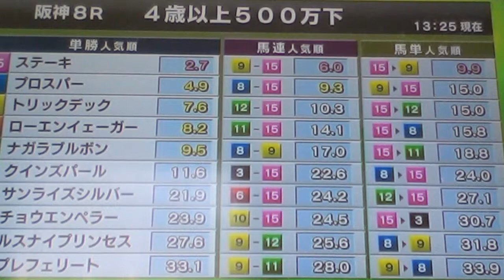2015/2/28阪神8R